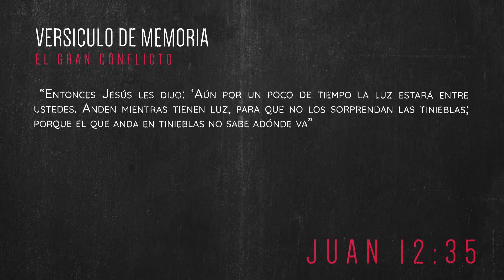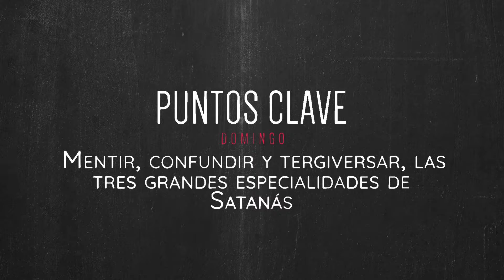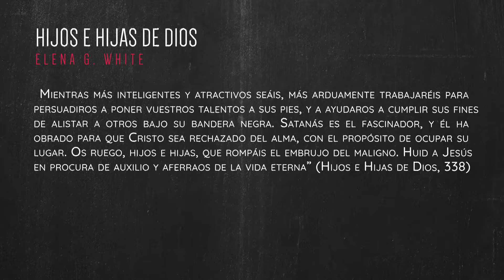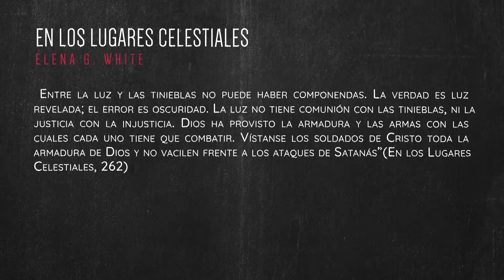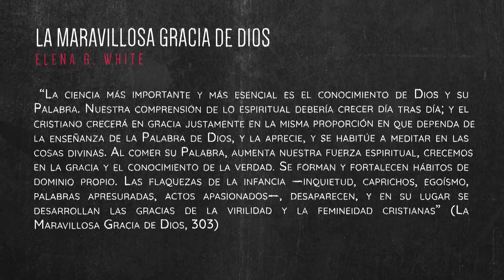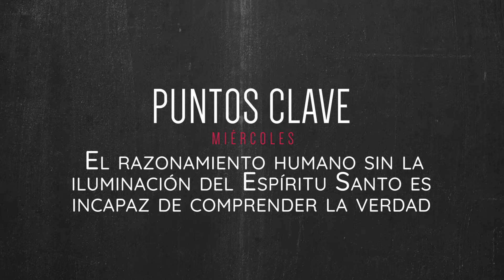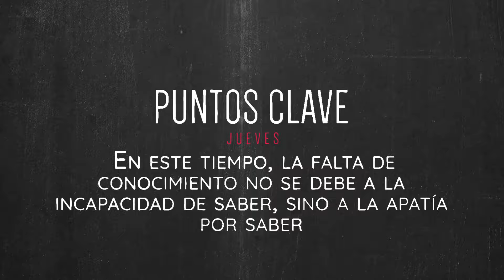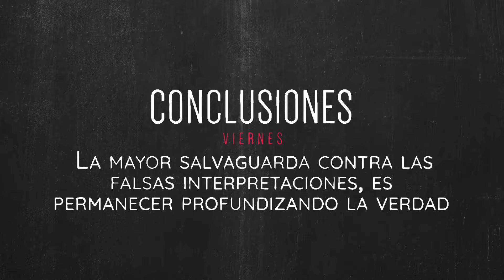Lección 3 | La Luz Brilla en la Oscuridad | Guiados por el Don profético | 2024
Lección de Escuela Sabática para el segundo trimestre del año 2024, titulada "El Gran Conflicto". Para esta semana, con ayuda de las citas reveladas en el don Profético, repasaremos el tema número 3 que lleva por nombre "La luz Brilla En La Oscuridad"